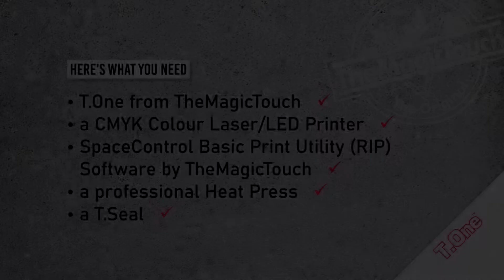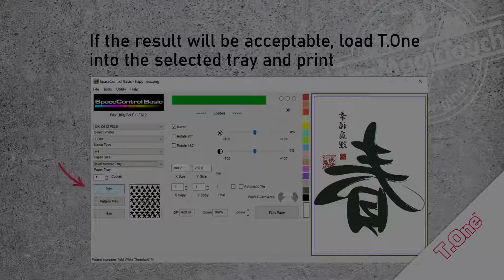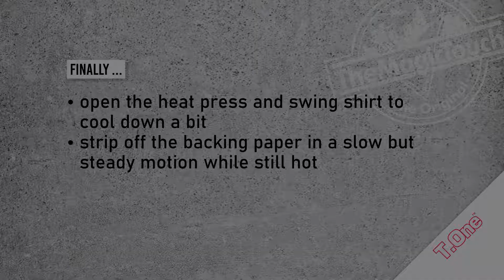How to decorate a white TShirt with T.One and a CMYK Printer...